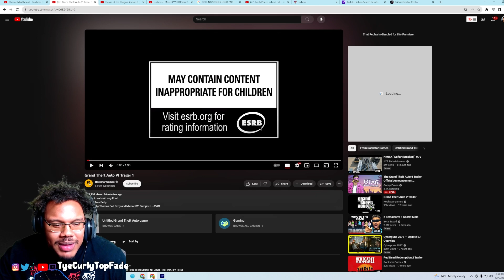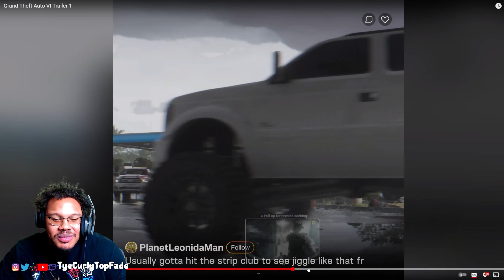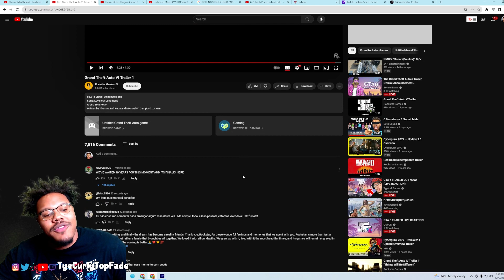THE WAIT IS OVER!! | Grand Theft Auto VI Trailer 1 REACTION!!